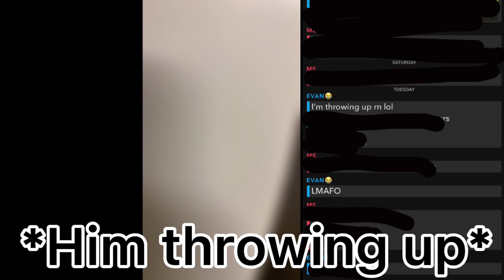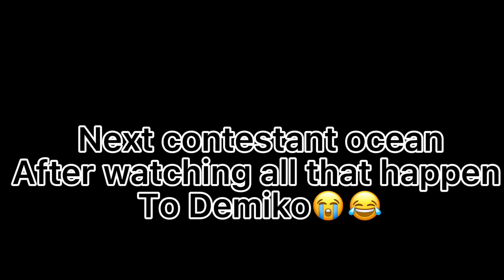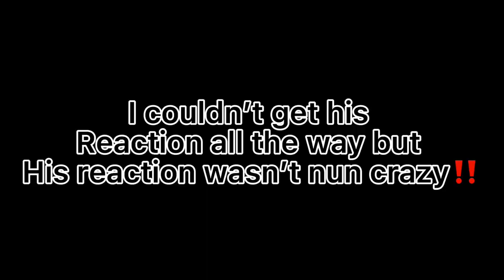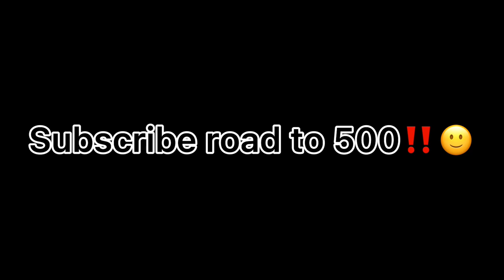I Gave My Friends The Worlds Hottest Pepper (They Almost Died)🤣 *Must Watch*